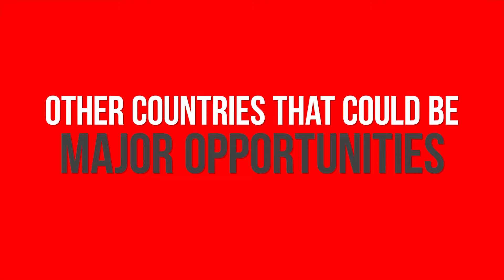CEO Summit special: Top political risk trends in 2018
Mr Steve Vickers, CEO of Steve Vickers & Associates Ltd gives a quick rundown of the key political risks in Asia that insurers should look out for this year.